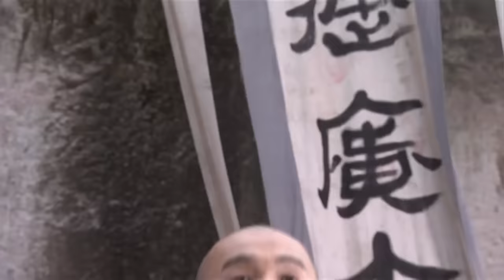功夫電影！珍瓏棋局無人能破，怎料竟被不會下棋的小僧破了局！ 💥 中国电视剧 | KungFu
HJTLBB